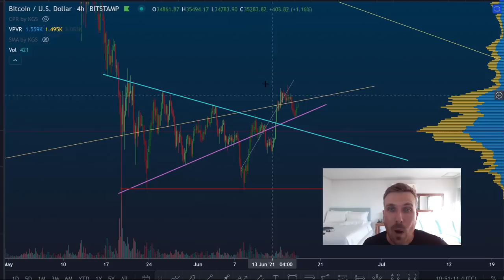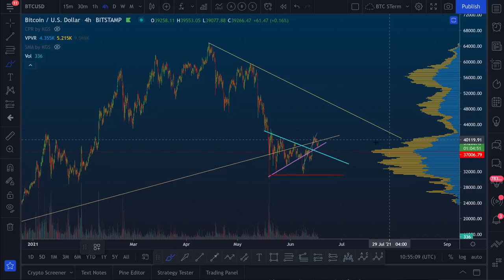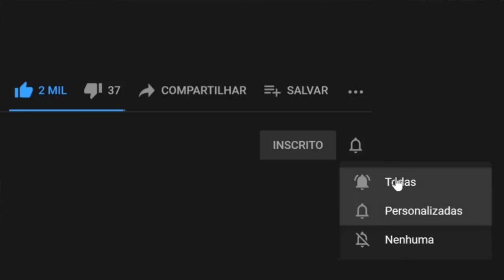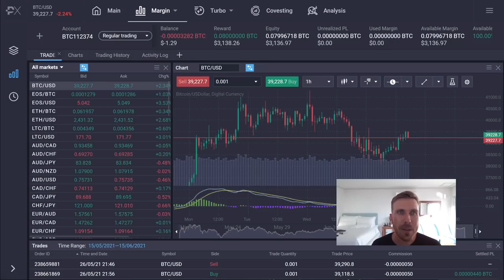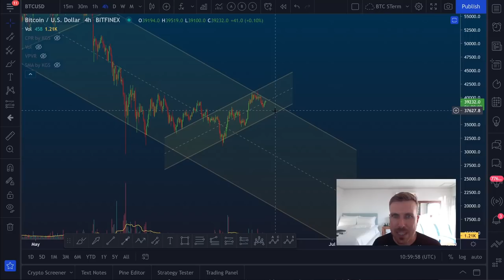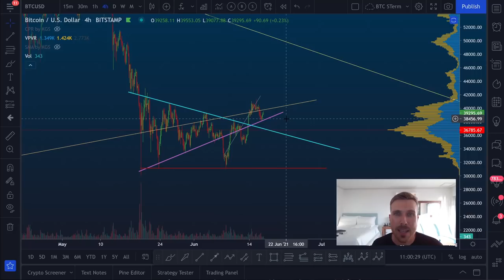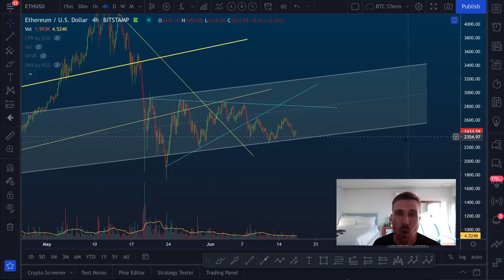BITCOIN: MELHOR SUPORTE NOS $37K. VAMOS SEGURAR?